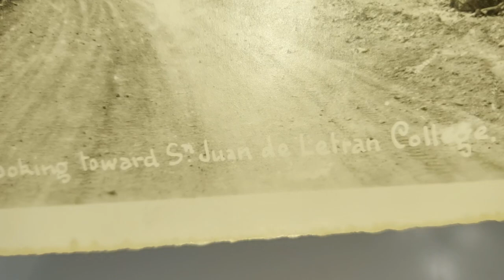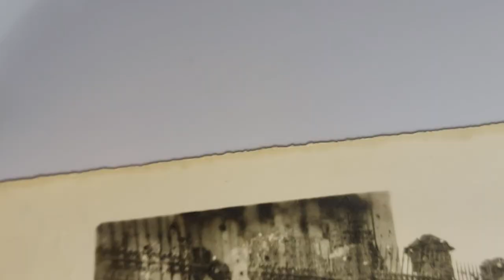WWII 🇵🇭 ? 📸 OLD PHOTO SOLANA ST., LOOKING TOWARDS SAN JUAN DE LETRAN COLLEGE LEFT IS HOSPITAL 🏥